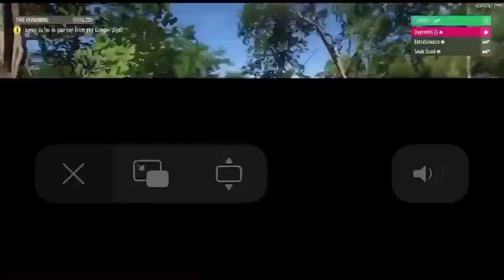he tried to get on the fortnite bus?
🔥Forza Horizon Clips🔥

⚡️I created a club for those who like this channel and want to become a part of it.  Write in the search for "CliP", it is not difficult to find.  I'm waiting for you